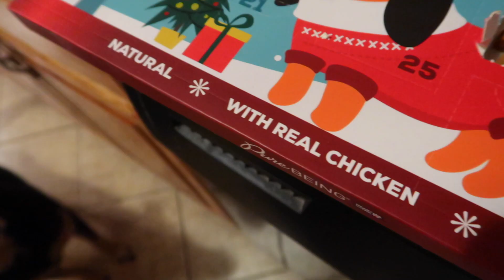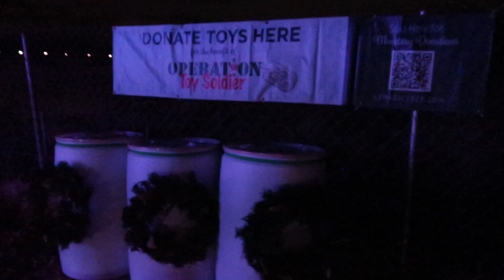magic tree & toy donation // Vlogmas Day 16